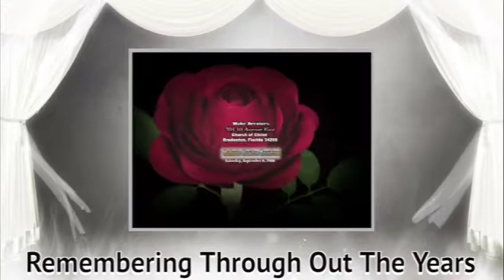Melissa Rountree Looking Back & Remembering (A Living Legacy)